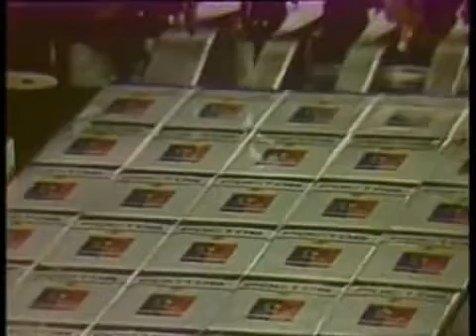Ростов на Дону 1974